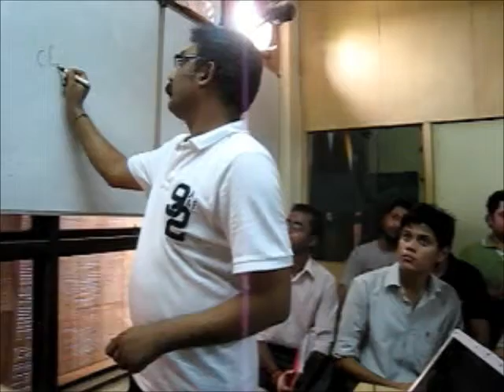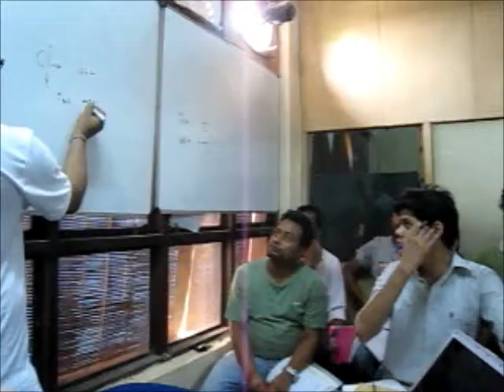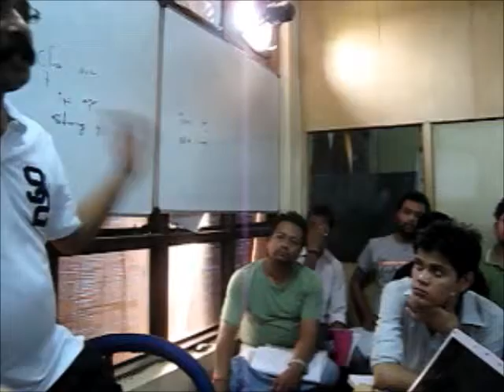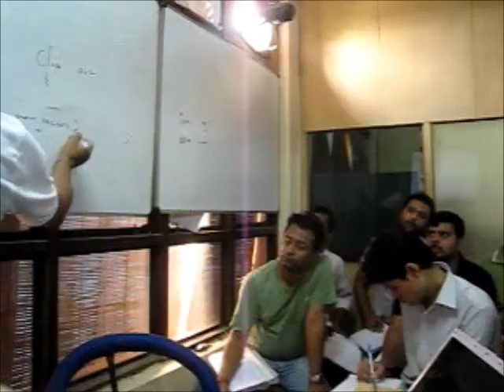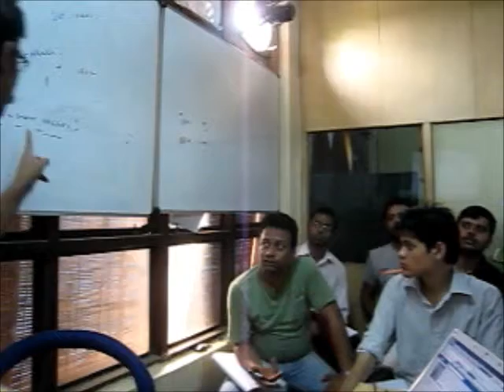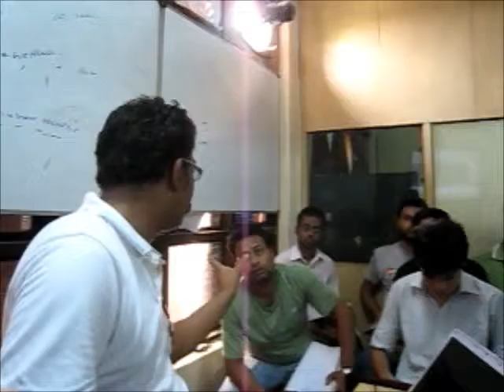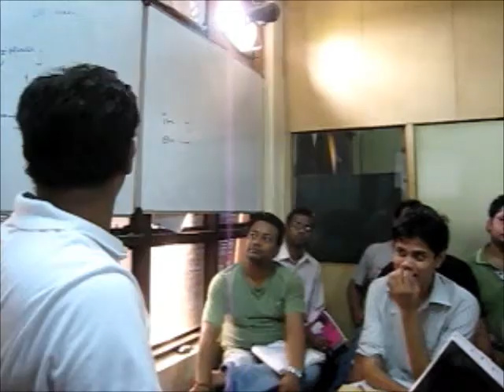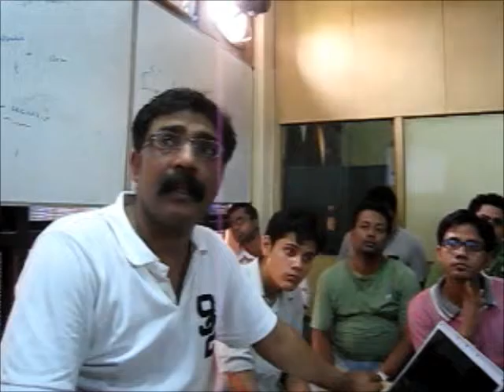STACK HEAP 2 06 2012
STACK HEAP SANDEEP KARAN BY DHARAM PAL ARORA 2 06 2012